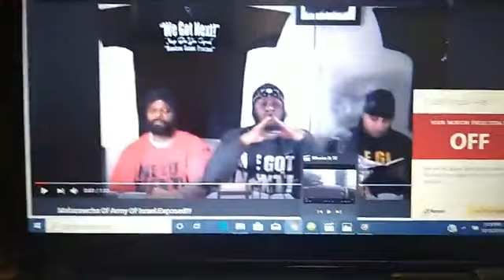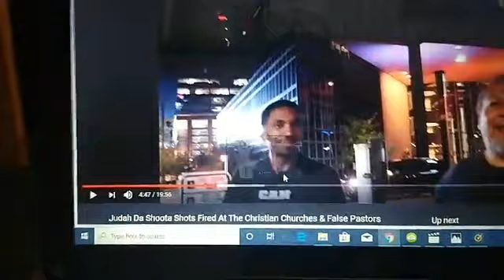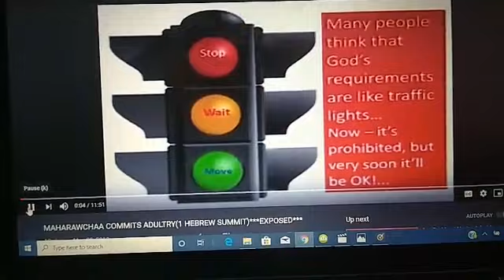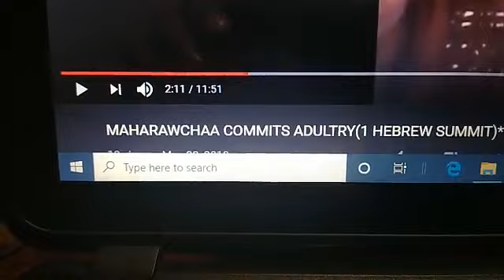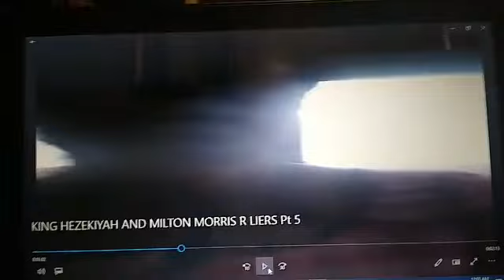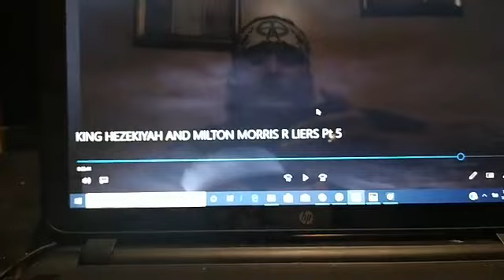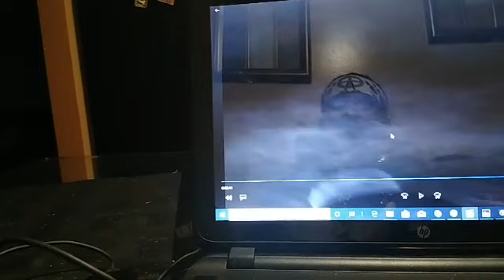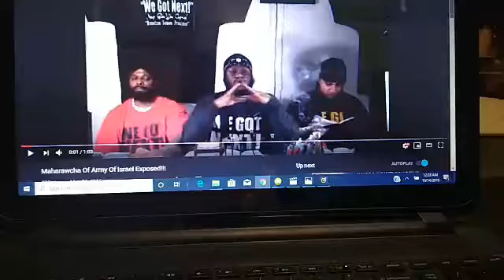A.O.I & MAHARAWACHAA'S ADULTEROUS WAYS BROUGHT TO LIGHT!